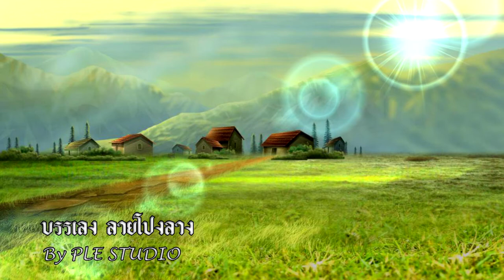บรรเลง ลายโปงลาง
บรรเลงลายโปงลาง จัดทำขึ้นเพื่ออนุรักษ์วัฒนธรรม และเป็นการนำลายโปงลางทำนองดั้งเดิมมาประยุกต์ใส่ดนตรีอีกแนวหนึ่ง โดย Ple Studio
พิณ เปิ้ล ศิษย์กฤษณะศิลป์
โหวด Piyapong Buddee
แคน ไผ่ กฤษณะศิลป์
SoundMastering By PLE STUDIO
ติดตามผลงานได้ที่  Facebook : เปิ้ล ศิษย์กฤษณะศิลป์